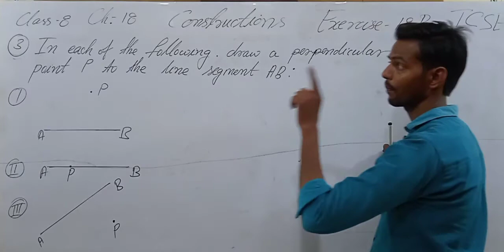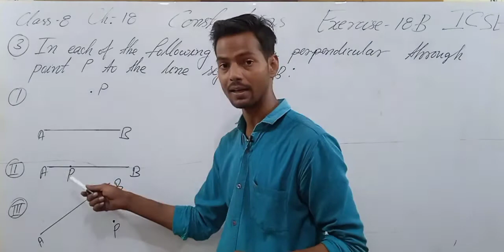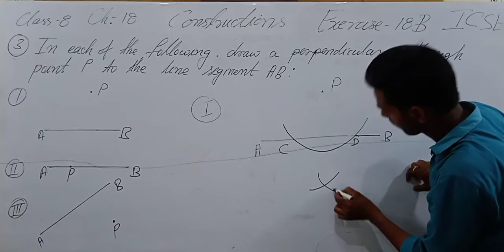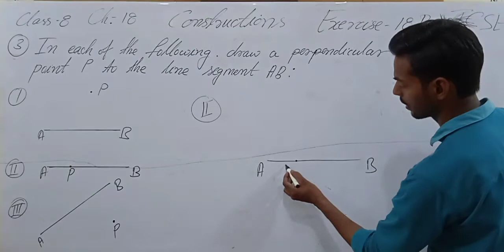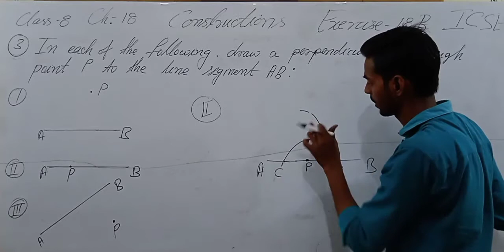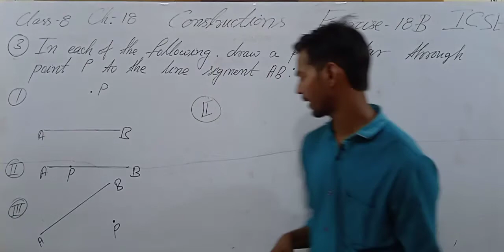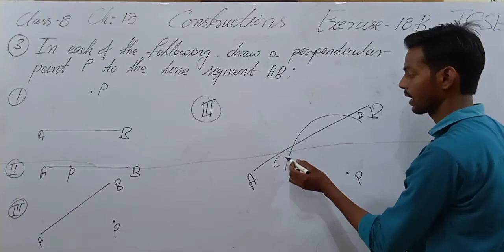Exercise 18B Questions 3 Chapter 18 Construction Class 8 ICSE ‎‎‎@icsemaths592